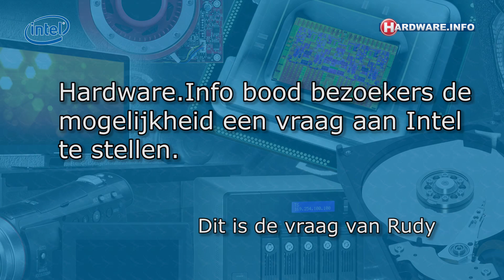Ask Intel Anything: Zet Intel vooral in op betere efficiency?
De afgelopen maanden bood Intel de lezers van Hardware.Info een unieke kans: stel de vraag die je altijd al wilde stellen aan dit bedrijf - en de medewerkers van Intel gaan op zoek naar de collega die hierop het beste antwoord kan geven, of het nu een designer is in Silicon Valley, een fab-medewerker in Ierland, of een researcher in Rusland.

In deze video behandelen we de vraag van Rudy, die wil of Intel zich de laatste jaren vooral richt op betere efficiency van chips, en minder op pure prestaties.

Het antwoord wordt gegeven door Markus Weingartner, PR Manager bij Intel in Duitsland